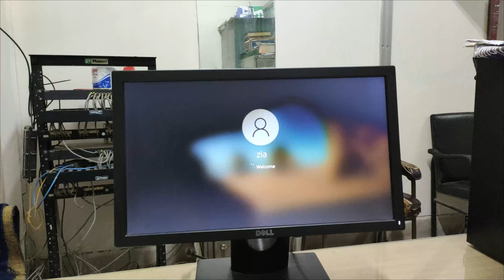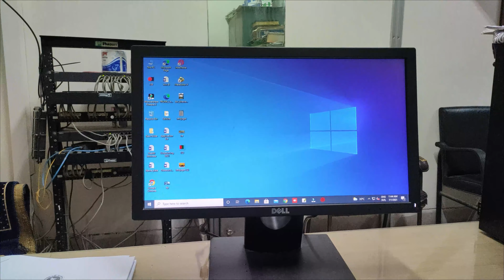শাটডাউনের প্রথম দিন অফিসে গেলাম যেভাবে | Zia Vlogs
To day total shutdown/lockdown in Bangladesh. But my office was running. So I have to working on my office today.
Luckily I was baught a Veloce Bycycel for me and for that my journey was simply easy.